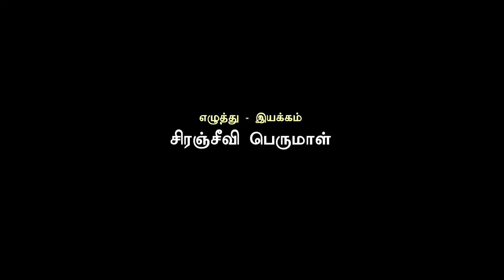MAZHALAI SHORT FILM OFFICIAL 2nd TRAILER | 2018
Production : RAJASAGADEVAN
Direction : Siranjeevi Perumal
Production designer : Dir Ramshiva
Ass dir : Balaji , Madhu, Jayarachagan
Art dir : Prabu
EDITOR : GANESH AVM STUDIO
SOUND EFFECTS, DUBBING : AVK STUDIO